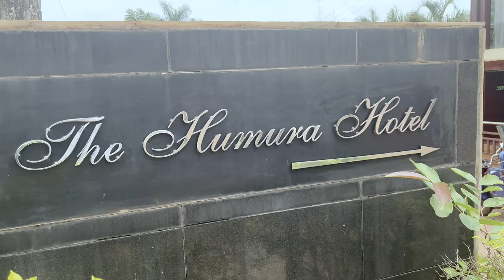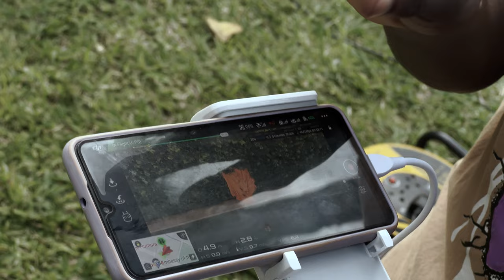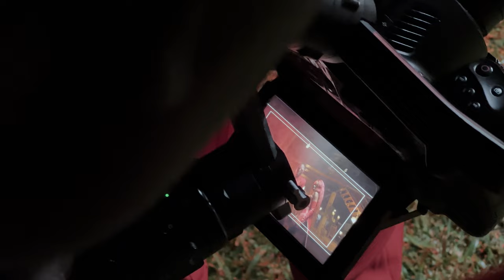PINKY - INSIDE ft NANDOR LOVE [BEHIND THE SCENES]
Shot by Future Trends Print. Directed by Edrine Paul